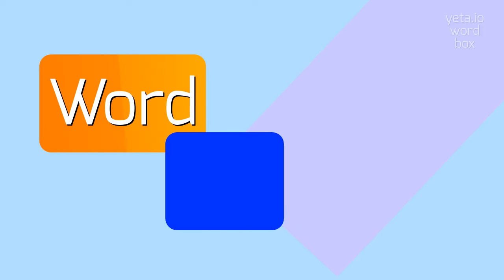SHADOW - How to say Shadow?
SHADOW - Say, Understand, Use: The Complete Guide to Shadow in 2023

Shadow refers to the dark area that is created when an object obstructs a source of light.
It is a result of the absence or blocking of light by an opaque object.
Shadows can be seen as the silhouette or outline of the object that creates them, and they change in size and shape depending on the position and direction of the light source.
Shadows are present in both natural and artificial lighting conditions, and they play an important role in our perception of depth, form, and spatial relationships.

Pronunciation:
To pronounce 'shadow', say SHAE-doh.
Alternative pronunciations include SHAD-oh and SHAY-doh.

Test yourself by speaking the following examples:
1. The tall tree cast a long shadow on the ground
2. Her shadow moved with her as she walked
3. The photographer used the shadow of the building to create an interesting composition
4. The child was scared of the shadows in his room at night
5. The light from the setting sun created beautiful shadows on the beach